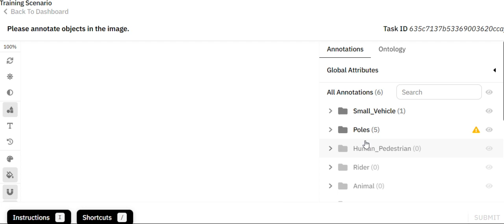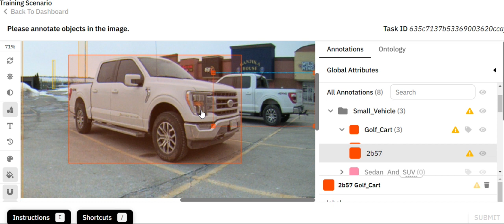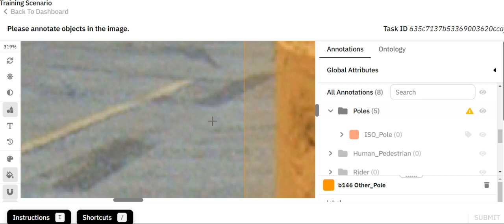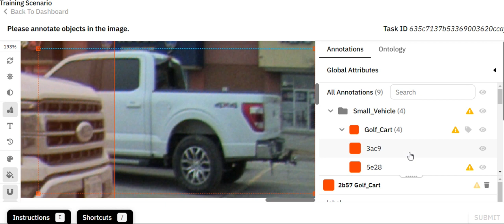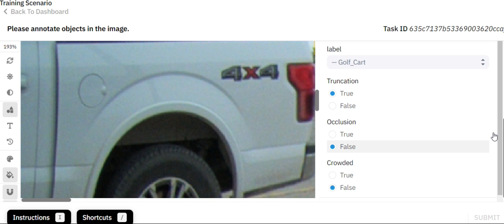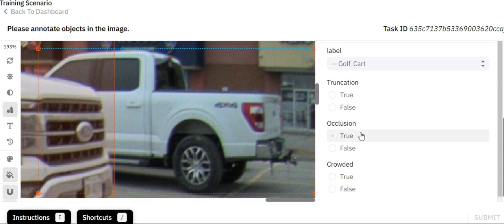How to complete Remotasks Training | Learn skills and Earn AA6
Welcome to this informative video here is the link of website to sign up and earn a lot
How to make money online
Online EARNING
Remotasks
Remotasks overview
work from home
work without investment
This video is related to: best way to make money online, earn money online,earn money online 2023 by chat gpt,earn money without investment, freelancing skills, how to earn money online, how to earn money online 2022,how to make money from fiverr,how to make money online, how to make money online 2023,how to start fiverr for beginners,how to start freelancing for beginners, how to start freelancing in pakistan,make money online, make money online 2022,make money online fast,ways to make money online CHATGPT
Learn and earn AA6 skills,learn skills & earnAA6,Learn skills

Regards :
Learn skills & earn AA6How to make money online 2022How to make money online 2023